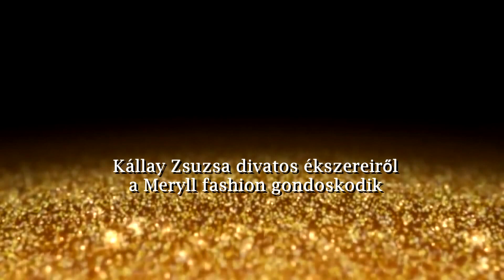Életvezetési Útmutató 2020.04.23. - hatoscsatorna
Műsorvezető: Kállay Zsuzsa, életvitel-tanácsadó